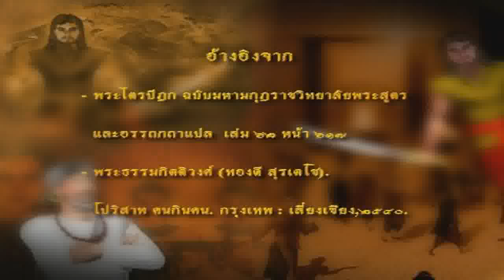โปริสาท คนกินคน 15/2